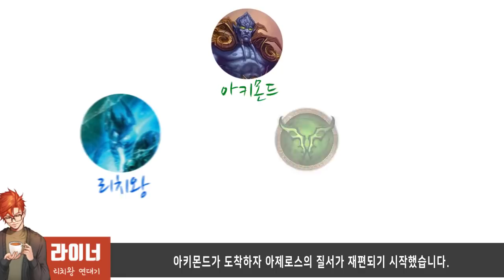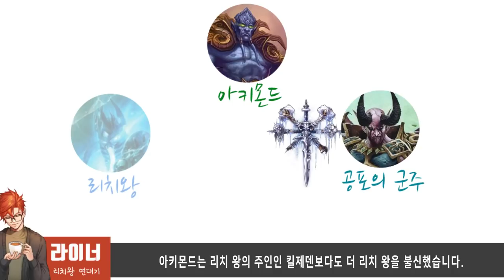리치 왕 연대기: 아서스, 배신자와의 만남 - 라이너의 와우 스토리 인물열전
* 이 영상은 개인의 의견과 분석을 바탕으로 하고 있습니다.
왜 리치 왕인가.
지금 시점에서 하필 리치 왕의 이야기를 하는 이유는 무엇인가.
브원삼디, 발키르, 실바나스, 헬리아...
죽음의 세계 어둠땅의 떡밥이 횡행하는 요즘.
리치 왕의 이야기를 완벽하게 재조명합니다.
와우 스토리는 늘 라이너와 함께.